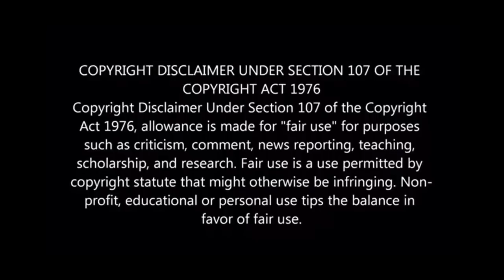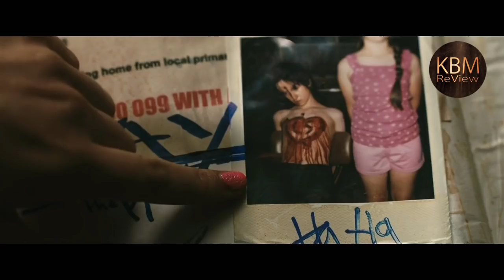The Loved Ones || 💀 Movie Explanation in Khasi language || HAKA KTIEN KHASI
The Loved Ones is a 2009 Australian horror film written and directed by Sean Byrne and starring Xavier Samuel, Robin McLeavy, Victoria Thaine, Jessica McNamee, Richard Wilson, and John Brumpton. It follows a teenager (Samuel) who finds himself at the center of a female classmate's (McLeavy) demented party after he declines her offer to attend a school dance.

All images in this movie explanation video has been used only to convey messages to my youtube channel viewers. I don't intend to infringe the copyright of anyone.